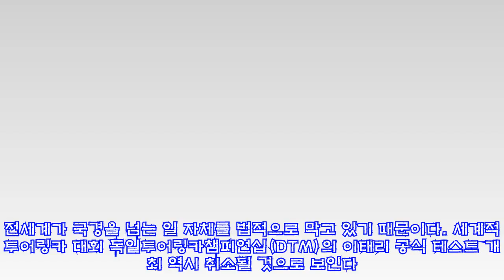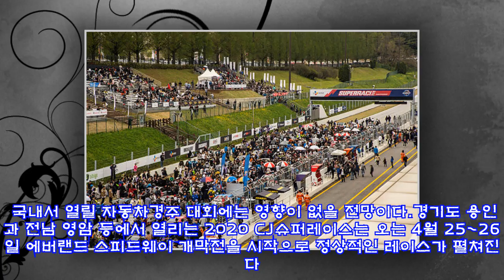코로나19와 모터스포츠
세계적인 모터스포츠대회 F1 그랑프리, 포뮬러E 중국 대회 연기에 이어 4월 초부터 5월 사이 열리는 국내